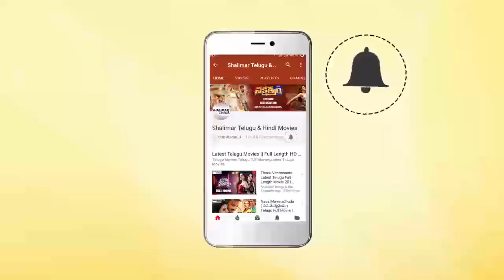Special Movie Release Date Announcement Press Meet || Ajay, Ranga,Akshata || Shalimarcinema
Watch Special Movie Release Date Announcement Press Meet. Special Latest Telugu Movie ft. Ajay, Ranga and Akshata. Directed by Vastav. Music by NVS Manyam. Produced by Nandalal Creations.